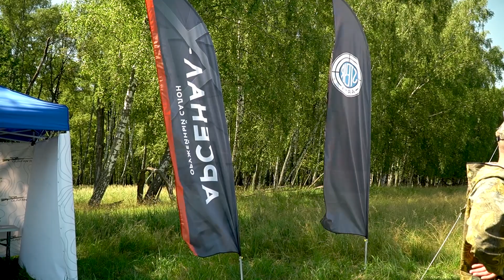Long Range Турнир 2000!!!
Турнир 2000 который проводит Клуб высокоточной стрельбы "Цель"
Мы вас познакомим с участниками, с их оружием, со всеми нюансами в стрельбе по дальним мишеням и еще многое )
Соревнование по Long Range - стрельба на сверхдальние дистанции. От 920 до 1860 метров. 15 выстрелов, 5 мишеней, 10 минут, 18 сильнейших участников !!!
The 2000 tournament held by the Precision Shooting Club "Target"
We will introduce you to the participants, with their weapons, with all the nuances in shooting at long-range targets and much more)
Long Range Competition - shooting at ultra-long distances. From 920 to 1860 meters. 15 shots, 5 targets, 10 minutes, 18 strongest participants!!!